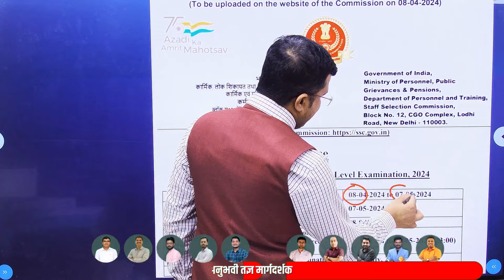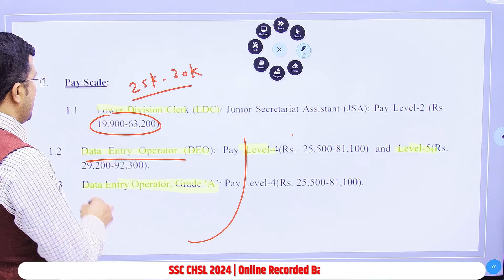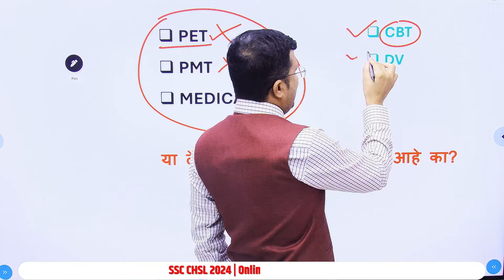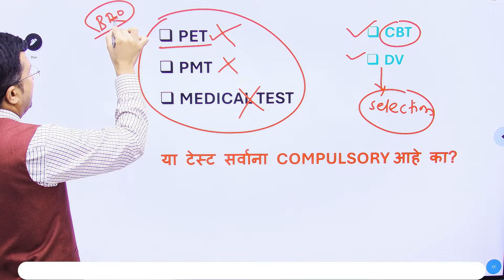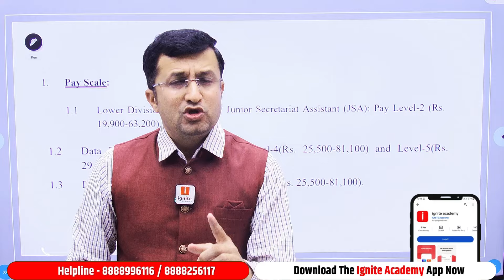SSC CHSL भरती 2024 | जाहिरात आली | पात्रता - 12 वी । ना उंची, ना रनिंग, ना मेडिकल, ना मैदानी चाचणी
🟢 RECORDED BATCH
🍎 वैशिष्ट्ये :-
1. बेसिक पासून अॅडव्हान्सपर्यंत मार्गदर्शन
2. सराव टेस्ट उपलब्ध
3. PDF स्वरुपात नोट्स उपलब्ध
4. Recorded Lecture
5. Unlimited View

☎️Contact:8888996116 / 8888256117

📍बॅच फी :Fees :- Only - 999 + GST /- 🚩🚩